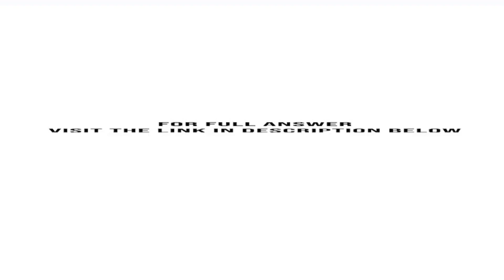Imagine you are a member of the team at the investors reviewing the viability of the Zopa busines...